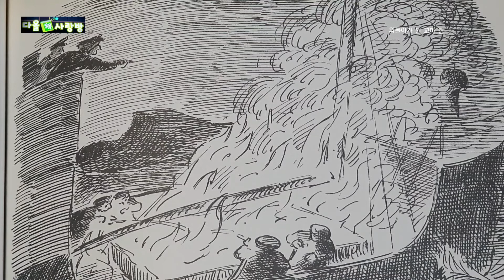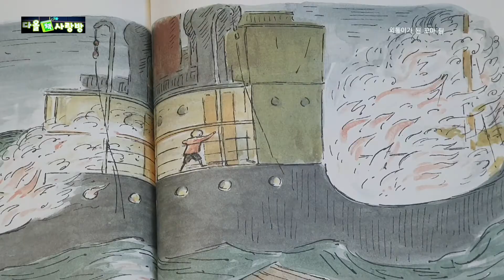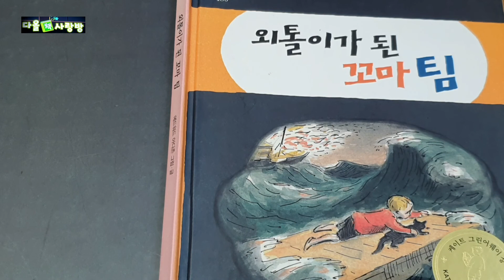[그림책]외톨이가 된 꼬마 팀/모험심 가득한 책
외톨이가 된 꼬마 팀/에드워드 아디존  그림ㆍ글/시공주니어

포기하지 않고, 끝까지 노력하는 팀을 본받아요.
어떻게 팀이 외톨이가 되었는지,
부모를 찾아가는 팀의 모험 가득한 이야기를
함께 해요.